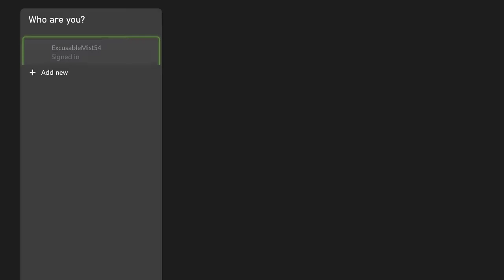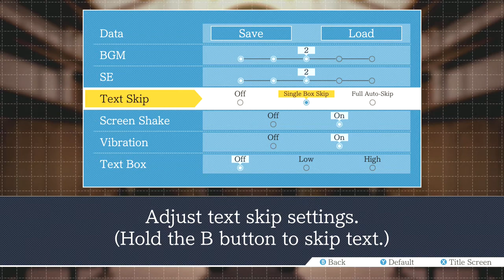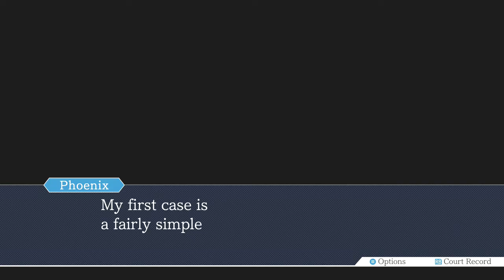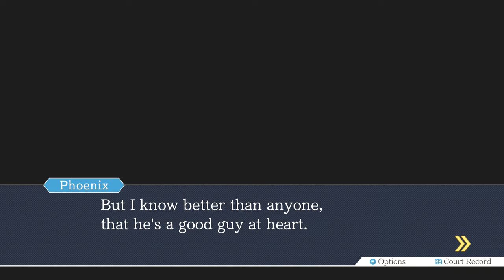Phoenix Wright Ace Attorney Part 1